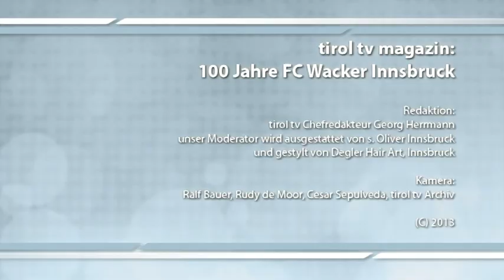tirol tv magazin: 100 Jahre FC Wacker Innsbruck (Juni 2013);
tirol tv magazin anläßlich 100 Jahre FC Wacker Innsbruck, Ausgabe Juni 2013 mit Interview Roli Kirchler, FC Wacker Innsbruck Trainer und Ralph Schader, Organisator FC Wacker Gala am 5.7.2013 mit Legendenspiel und FCW - HSV im Tivoli Stadion; (C) 2013